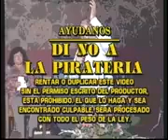Dario Salas el 666